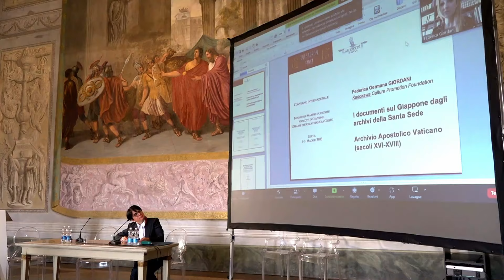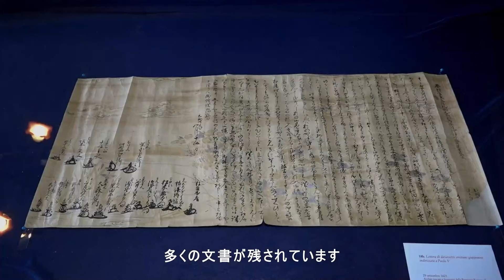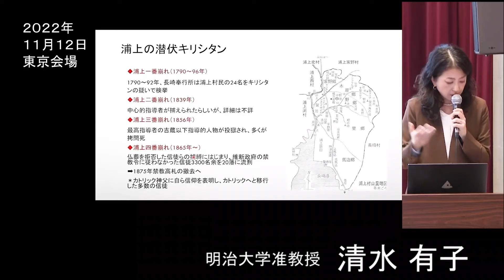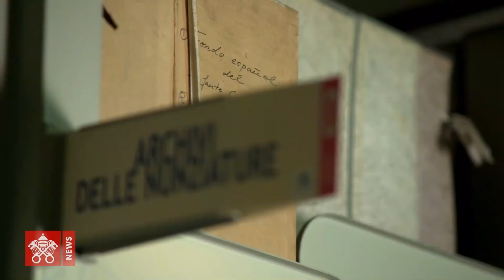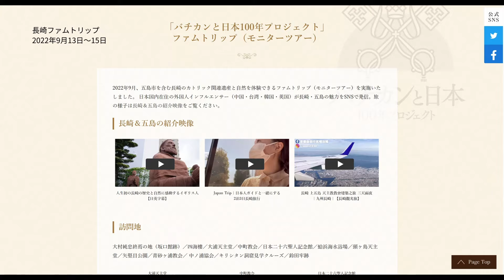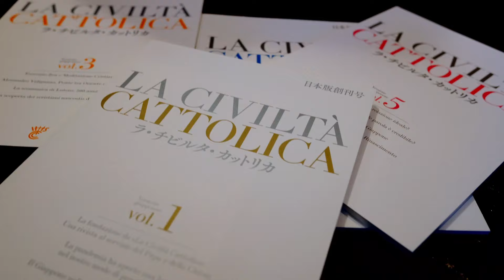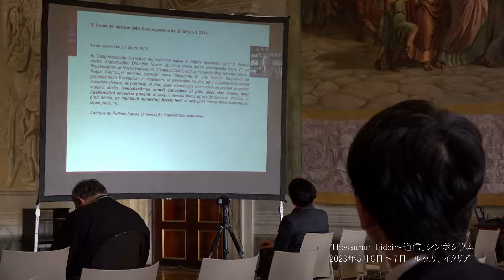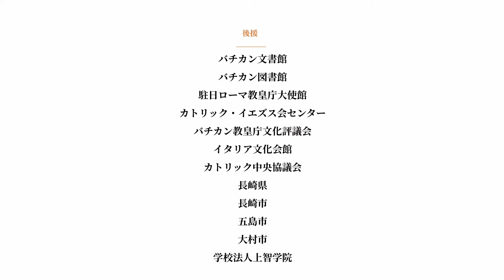バチカンと日本・100年プロジェクト - Vatican & Japan - 100 Year Project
バチカンと日本・100年プロジェクト」4年間の活動をプロジェクトの中心メンバーが語ります。

00:00  イントロ
00:52   プロジェクト紹介
03:29  公開シンポジウム
06:17  研究の進展
07:20  研究の成果
10:31  事業の概要
12:25 「La Civiltà Cattolica」日本版の刊行
14:56   日本関係資料の目録作成
16:59 「Thesaurum Fidei」シンポジウム (ルッカ、イタリア）
19:48  クレジット

バチカンと日本は、大航海時代のキリスト教伝来を初めての出会いとして、すでに450年以上の時を刻み、キリシタン文化の時代、潜伏キリシタンの時期や明治初年の奇跡の再会を経て、現在まで交流を続けてきました。2022年は正式な国交締結から80年にあたり、この長きにわたる関係には特別なものがあります。
この年月を通じてバチカンには宣教師の書き送った文書や近代の外交関係資料など、日本に関する数多くの文献が収められてきました。これらは両国の関係の深さの証ですが、しかしいまだ交流史についての包括的な調査は十分ではなく、研究の光があてられていない史料も存在します。
私たち角川文化振興財団は、両国の関係に焦点をあて、また今後の100年のさらなる友好に寄与することを願い、教皇庁文化評議会（Pontificium Consilium de Cultura）の後援のもと、協賛各社のご支援をいただき、バチカン使徒図書館やバチカン使徒文書館などに存在する日本関係文書の調査研究活動を中心とするプロジェクトを企画しました。

2020年から2024年にかけて、その成果を発表する公開シンポジウムの開催のほか、関連する書籍の刊行、映画上映会やコンサートなど、さまざまなイベントを行いました。

「バチカンと日本 100年プロジェクト」
主催：角川文化振興財団　共催：朝日新聞社
後援：イタリア大使館、イタリア文化会館、カトリック中央協議会、学校法人上智学院 カトリック・イエズス会センター、長崎県、長崎市、五島市、大村市、バチカン教皇庁文化評議会
協賛：NTTデータ、TOPPAN、みずほ銀行、KADOKAWA